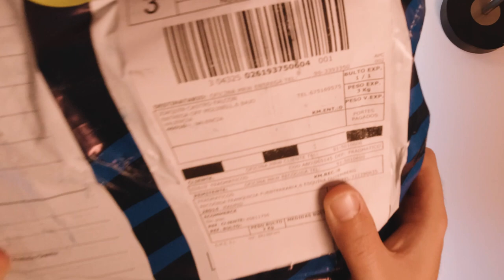🔥 ZHIYUN WEEBILLS| 3 FORMAS de USO MODO CINEMATOGRÁFICO🎬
En la Review Camera te vamos a enseñar como usar el gimbal WeebillS , 3 formas de uso cinematográfico. Estos modos de uso del estabilizador para cámaras dslr y mirrorles nos va a ser útil en bodas, videoclips y en producciones profesionales.

TODOS los PRODUCTOS DE ZHIYUN AQUÍ!
WEEBILL S
WEEBILL S con FOLLOW FOCUS

¿TE VAS A PERDER EL GIMBAL EN ACCIÓN? MIRA ESTO
.👉👉 Mejor opción para probar equipo Fragmáticos 👉👉 alquiler de equipo de cámara. ¿Quieres un regalo?🎁👇👇👇👇 continúa...👇👇👇👇🎁
🎬🎬Mi equipo🎬🎬:
Audio:
Grabadora tascam
Grabadora Zoom